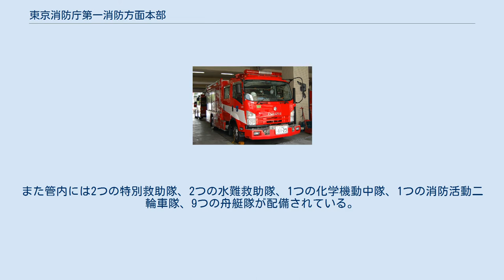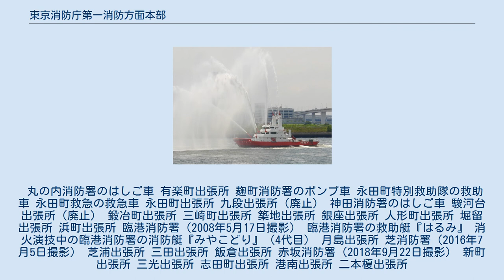東京消防庁第一消防方面本部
東京消防庁 」 東京消防庁第一消防方面本部 東京消防庁第一消防方面本部（とうきょうしょうぼうちょうだいいちしょうぼうほうめんほんぶ）は、東京消防庁の内局で、東京都の千代田区、中央区、及び港区の消防業務を担当する消防方面本部である。
 東京都千代田区麹町1-12 第一消防方面本部には10の消防署と18の出張所がある。
また管内には2つの特別救助隊、2つの水難救助隊、1つの化学機動中隊、1つの消防活動二輪車隊、9つの舟艇隊が配備されている。
 丸の内消防署のはしご車 有楽町出張所 麹町消防署のポンプ車 永田町特別救助隊の救助車 永田町救急の救急車 永田町出張所 九段出張所（廃止） 神田消防署のはしご車 駿河台出張所（廃止） 鍛冶町出張所 三崎町出張所 築地出張所 銀座出張所 人形町出張所 堀留出張所 浜町出張所 臨港消防署（2008年5月17日撮影） 臨港消防署の救助艇『はるみ』 消火演技中の臨港消防署の消防艇『みやこどり』（4代目） 月島出張所 芝消防署（2016年7月5日撮影） 芝浦出張所 三田出張所 飯倉出張所 赤坂消防署（2018年9月22日撮影） 新町出張所 三光出張所 志田町出張所 港南出張所 二本榎出張所